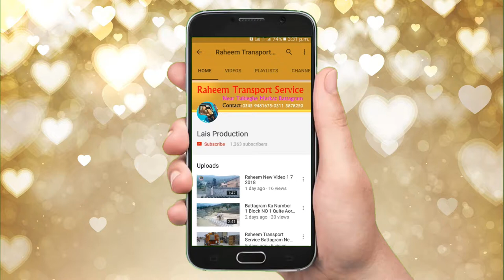New And Latest Video/15Th/Sep/2018 Battagram Dyna Service(2018)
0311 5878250